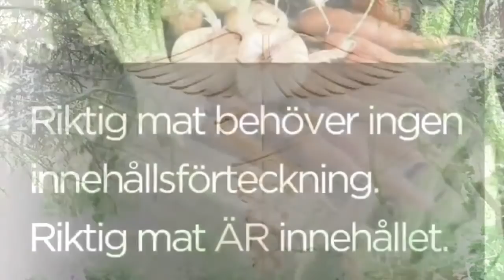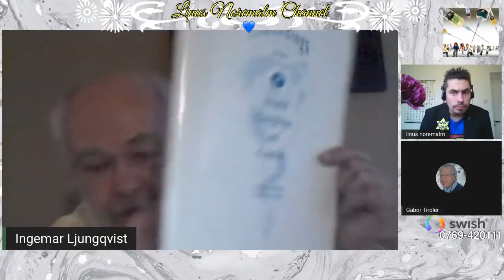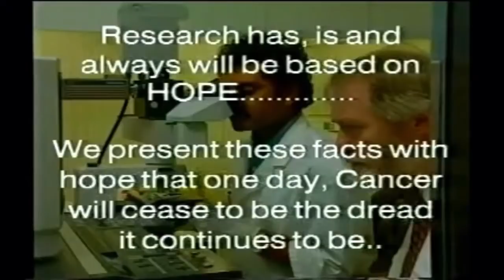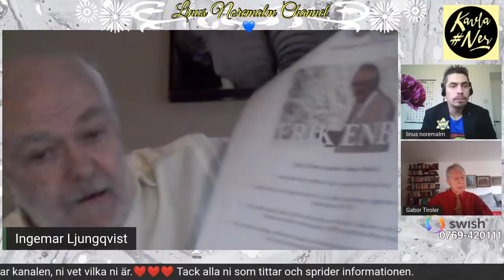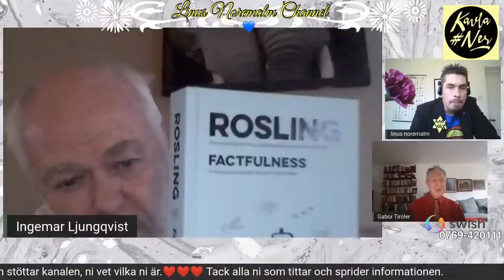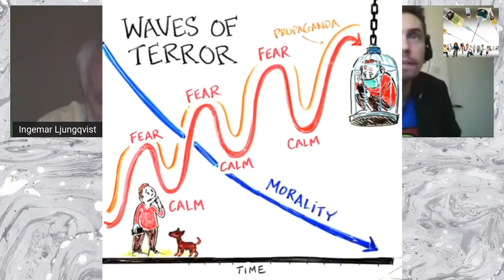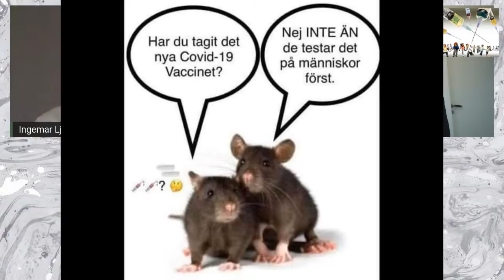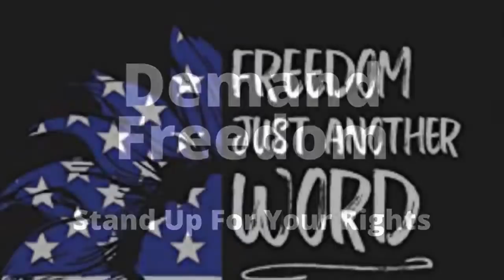Cancer och mikrober - Ljungqvist & Enby, Tiroler